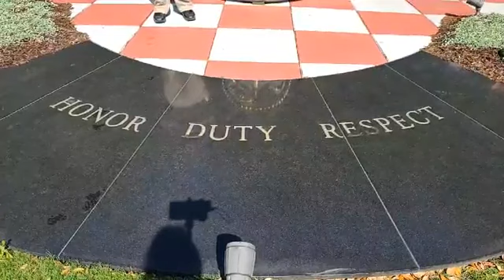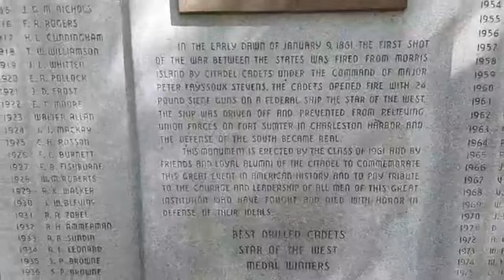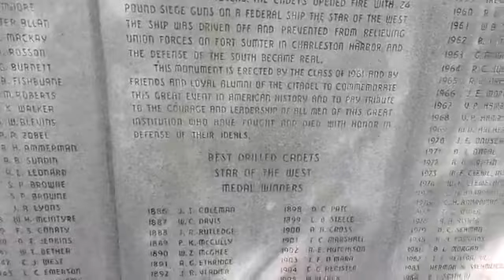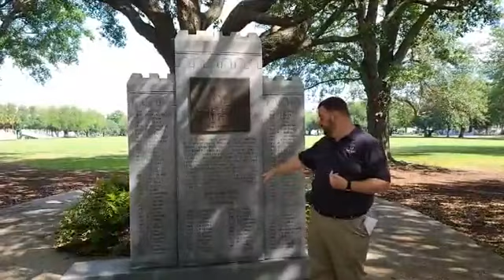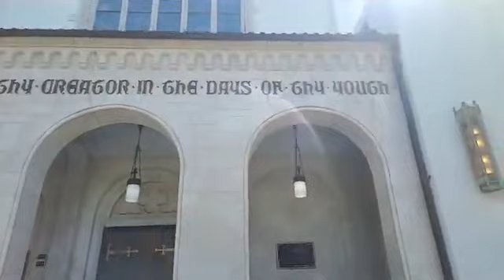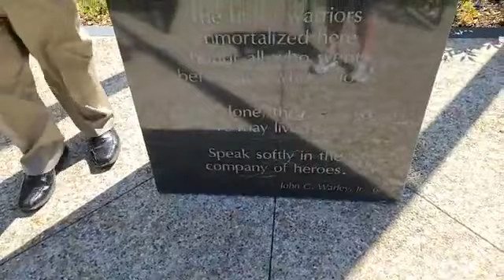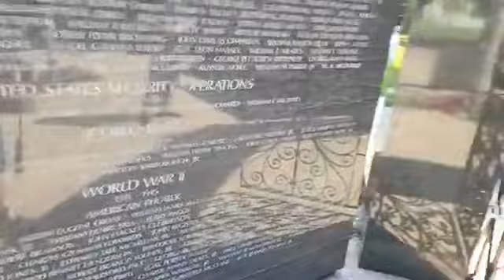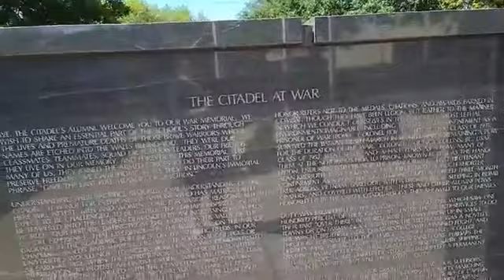The Soul Of The Citadel with Bulldog Tours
Historian Andrew, showcases the highlights of our new "Soul Of The Citadel" walking tour.  The tour covers the history of the school, their core values, their contribution to our country all the way to present day life at The Military College Of South Carolina.